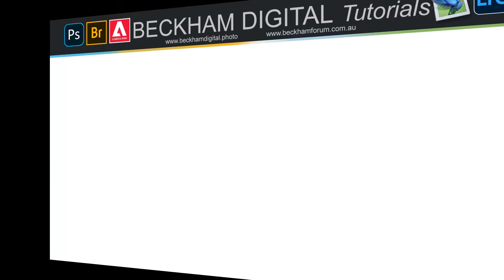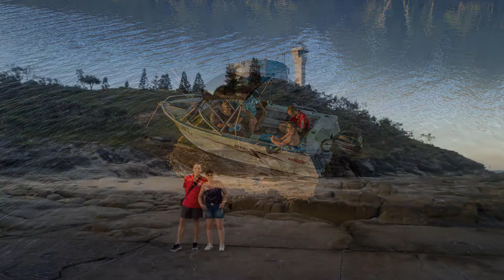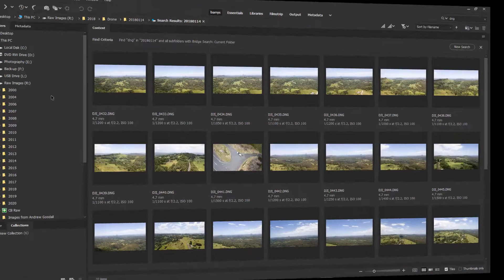Confessions of a Dronephobic - Prejudice Revealed